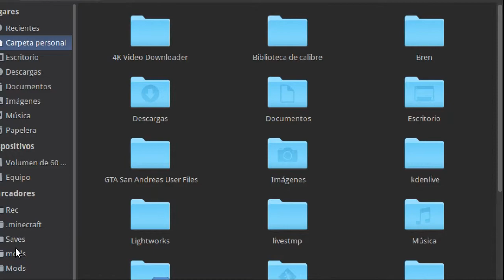Minecraft | Waka Islands | Ep.32 - Un Futuro Bunker Familiar :3